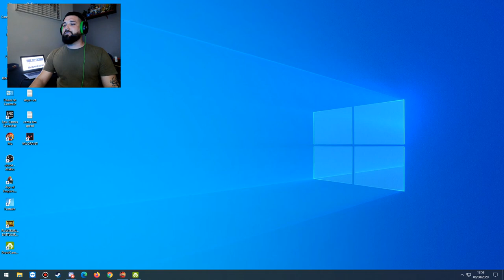Arka War 08/08/20 - Arcadia Server - MuOnline Webzen Season 15.1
Muito top o arka war hoje, apesar de perdermos rsrs, mas foi muito bom, o level esta fazendo muita diferença, não estamos upando e os gringos estão, mas vamos começar.

Espero que curtam, abraço.